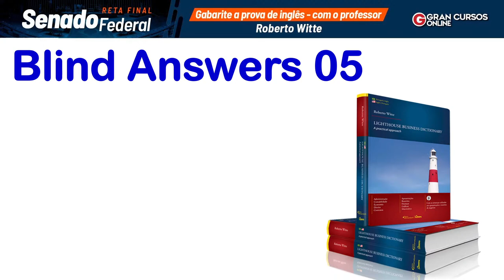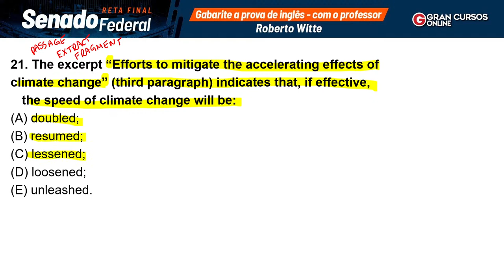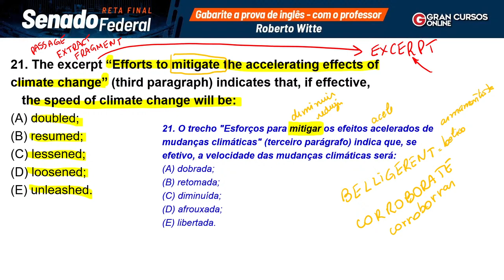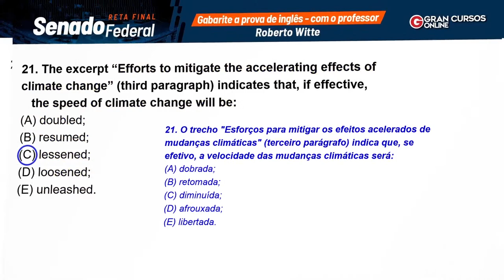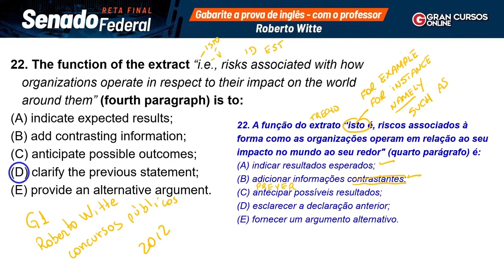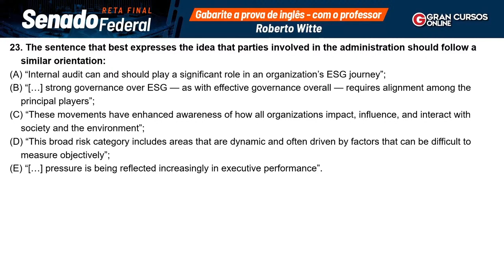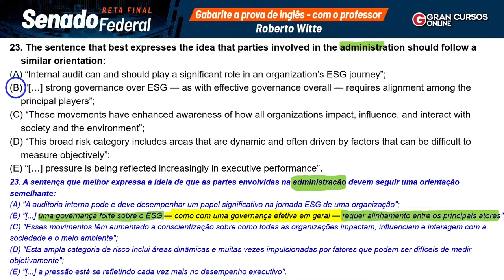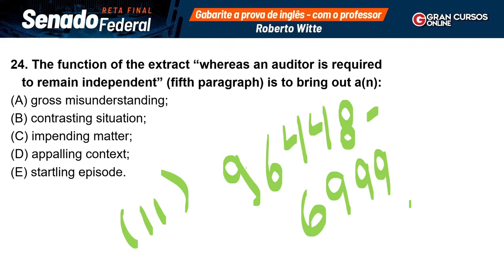Reta Final Senado Federal - Inglês - Blind Answers 05 com Roberto Witte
🎉A maior chance da sua vida: Aproveite a Assinatura Ilimitada com mensalidades a partir 59,90!